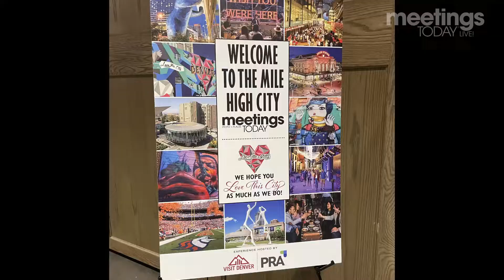Meetings Today LIVE! West 2022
Meetings Today LIVE! West traveled to Denver and Aurora, Colorado, for its July 24-27 hosted buyer event at Gaylord Rockies Resort & Convention Center. Check out all of the fun activities, impressive meeting venues and ample business opportunities that were enjoyed by its meeting planner and supplier attendees.